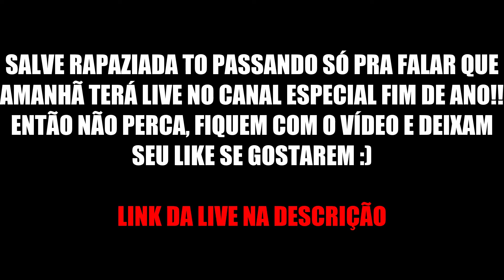CALL OF DUTY MOBILE - REI DA KAR98 (GAMEPLAY 2020) #1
▬▬▬▬▬▬▬▬▬ஜ۩۞۩ஜ▬▬▬▬▬▬▬▬▬▬
ılı.lıllılı.ıllı. Mais Informações Logo a Baixo ılı.lıllılı.ıllı.
▬▬▬▬▬▬▬▬▬ஜ۩۞۩ஜ▬▬▬▬▬▬▬▬▬▬

                         _BOAS FESTAS A TODAS_

FALA GAELRA BELEZA? ESSE FOI MAS UM VÍDEO MEU ESPERO QUE TENHAM GOSTADO, TROUCE UMA GAMEPLAY MINHA JOGANDO CALL OF DUTY!!

-TAGS NÃO LIGUEM PRA ISSO-